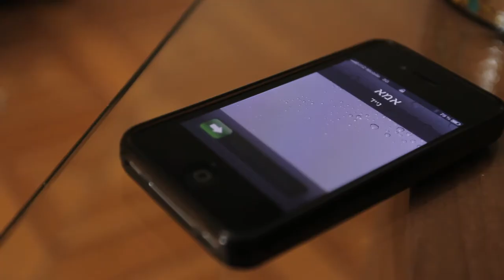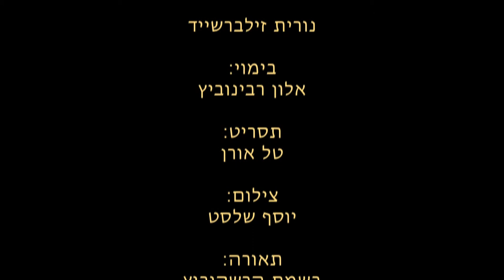Tal Oren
a pact is made, to get married by they 30th birthday. will it be?